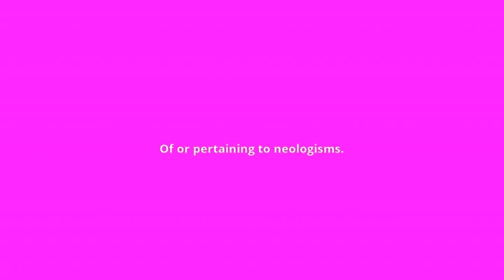what is the meaning of neologistic